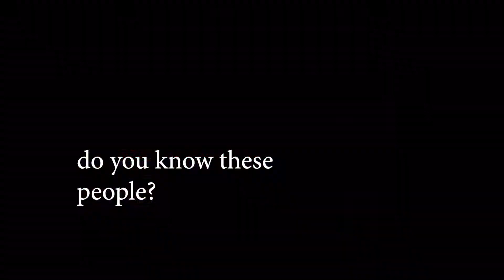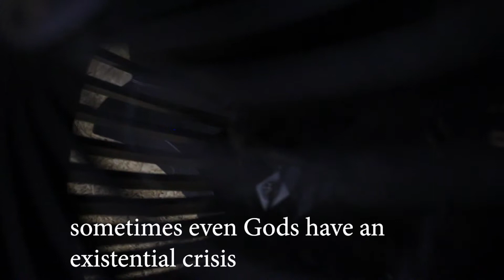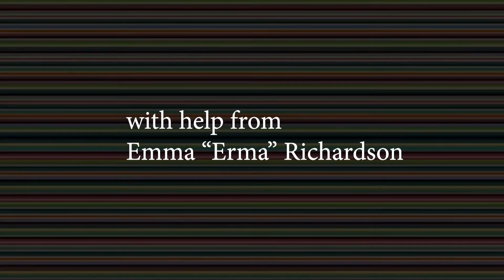03 0220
Avant Garden 03